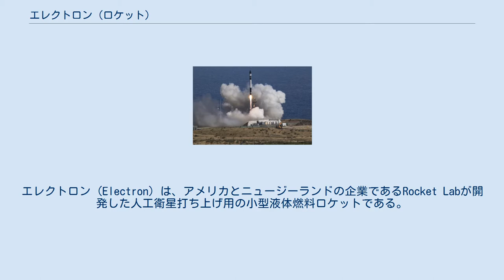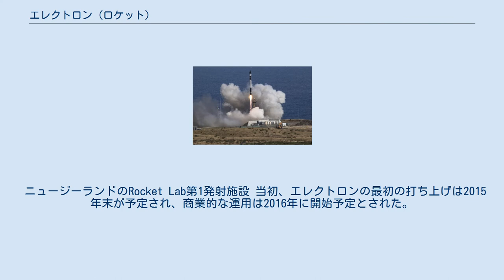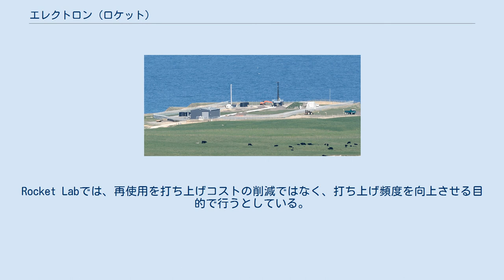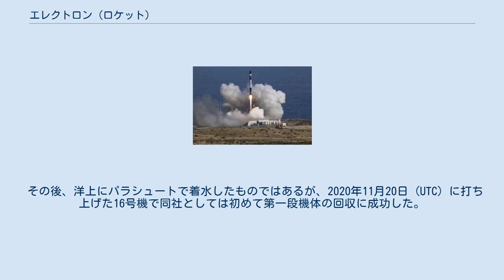エレクトロン (ロケット)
エレクトロン (Electron) は、アメリカとニュージーランドの企業であるRocket Labが開発した人工衛星打ち上げ用の小型液体燃料ロケットである。
地球低軌道に180kgのペイロードを投入した実績を有し、1回の打ち上げ費用は500万米ドル未満にする予定である。
 軽量化のため、ロケット本体は炭素繊維強化プラスチック (CFRP) で製作されている。
基本仕様では低軌道へ400kg、高度500kmの太陽同期軌道へ100kgまでのペイロードを投入する能力を有する。
 独自技術にも力を入れており、例えば第1段・第2段のメインエンジンであるラザフォードエンジンは電動ポンプサイクルを採用しており、電源としてリチウムイオンポリマー二次電池を、電動ポンプとして直流ブラシレスモータにより駆動するターボポンプを使用している。
また、エンジンの主要部品は専用の3Dプリンターで作られている。
ペイロード部はブースター部から切り離し可能としており、ペイロード部に貨物を搭載し封印してから数時間程度で再びブースター部に結合できる。
 第1段、第2段とも推進剤はケロシンと液体酸素である。
 ニュージーランドのRocket Lab第1発射施設 当初、エレクトロンの最初の打ち上げは2015年末が予定され、商業的な運用は2016年に開始予定とされた。
また、Rocket Labはニュージーランドにおけるロケット射場としてカンタベリー地方のBirdling's Flatを選定した。
しかしその後の実際の打ち上げではニュージーランド北島のマヒア半島にあるOnenui Station射場が使われている。
アメリカ合衆国ではケネディ宇宙センターからの打ち上げが検討されている。
Rocket Labの本社はフロリダ州にあるが大部分はニュージーランドで製造される。
2015年には87回の燃焼試験を実施した。
 11号機の打ち上げ 2017年5月25日にペイロードなしの"It's a Test"と名付けられた試験機の初打ち上げが行われた。
ロケットの上段は衛星軌道に乗らず弾道飛行に終わったものの、それ以外の技術的な実証はすべて成功に終わり、今後の進展に向けて充分な結果が得られた。
予定された軌道は近地点300km、遠地点500km、軌道傾斜角83°の楕円軌道だった。
失敗原因の究明には約2か月が費やされた。
発表によれば、高度224 km時点で地上設備のミスによりテレメトリ異常が検出されたため、安全のために飛行を中断したという。
これはソフトウエアで容易に修正可能な問題であり、2号機以降に生かされることになった。
 エレクトロンは使い捨て型ロケットとして開発されたが、2019年8月には将来的に1段目の回収・再使用を行う計画が発表されている。
この計画では、打ち上げ後の1段目はそのまま自由落下した後、パラフォイルを展開。
減速したところをヘリコプターで空中回収する。
Rocket Labでは、再使用を打ち上げコストの削減ではなく、打ち上げ頻度を向上させる目的で行うとしている。
 その後、洋上にパラシュートで着水したものではあるが、2020年11月20日 (UTC) に打ち上げた16号機で同社としては初めて第一段機体の回収に成功した。
民間企業としては世界で2社目となる。